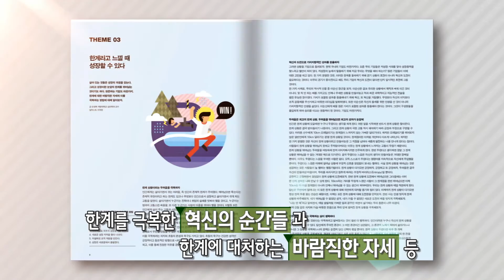[스타일링 클래스] 슈퍼콤마비와 함께하는 블랙 앤 화이트 스타일링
코오롱그룹 사보 9월 "미남이시네요" 코너에 소개된 스타일링입니다.
슈퍼콤마비가 제안하는 블랙 앤 화이트 스타일링으로 '가을 멋남'에 도전해 보세요!